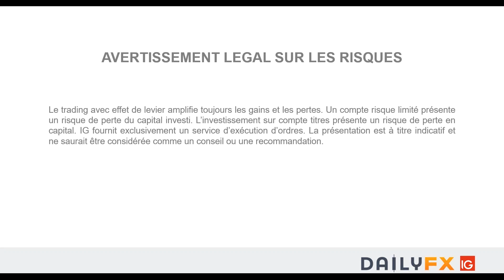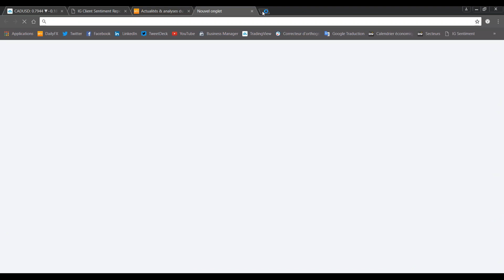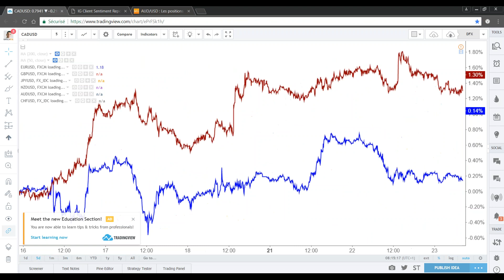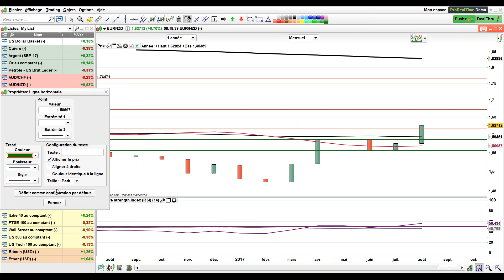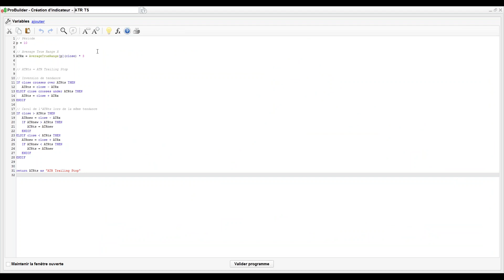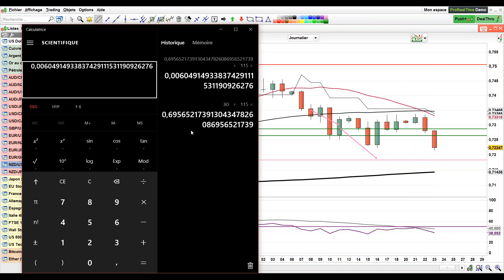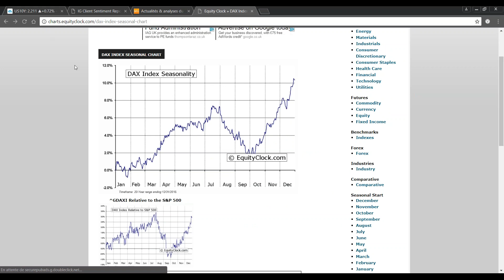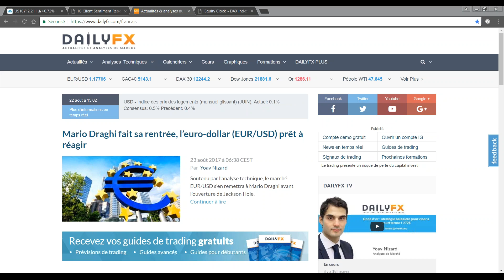Rebond des marchés actions, stratégies baissières GBP/AUD - NZD/USD